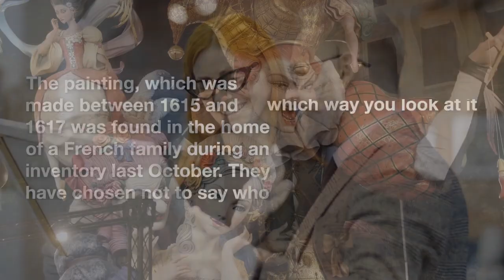A painting by Brueghel the Younger found in France soon on sale at Drouot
Brueghel the Younger's "The Triumph of Death" is selling at auction in Paris for €600,000; its distinctive size made it possible to find it in France.
The hamlet scene depicted in the painting can be purchased from Hôtel Drouot.

On March 28, the Hôtel Drouot in Paris will auction off a painting by Flemish master Pieter Brueghel the Younger that had been lost and then rediscovered. An asking price of €600,000–€800,000 has been set for it. The artwork, depicting a hamlet scene and created between 1615 and 1617, was discovered in the home of a French family last October during an inventory. They have decided not to reveal their identity or location.

The younger Brueghel, Pieter, imitated his father's works. Ten copies of Winter Landscape with Skaters and Bird Trap (1565) were signed and four were dated. Nicolas Baullery, a French painter, may have been the inspiration for Brueghel the Elder's The Village Lawyer. No matter how you look at it, art historians agree that it is a satire of the Spanish Netherlands. This piece of art is also known as "The Tithes Collector."

Auction house expert Malo de Lussac explains: "The family has been calling it "The Brueghel" for over a hundred years since they weren't sure if it was real or not." Their house's inventory check was handled by De Lussac.

Works by Brueghel typically range in size from 21.6 to 29.5 inches in height and from 39.3 to 78.7 inches in width. The overall dimensions of this massive oil painting on canvas are 44" in height and 72.4" in width. "The discovery of this format reveals previously unseen nuances, such as the dirt under some people's nails or the dread in the eyes of others. De Lussac affirms that the structure is in fine condition.

Another factor that sets it apart from the rest of Brueghel the Younger's work is the fact that it was painted on canvas. "It had a thicker matrix than usual. After seeing the piece, "we assumed it was duplicated from a panel," as de Lussac puts it. It was transferred to Cabinet Turquin in Paris in November, where the owner Éric Turquin and art historian Stéphane Pinta both came to the conclusion that it was created by Brueghel. Drouot also had the picture authenticated by Brueghel specialist Klaus Ertz in Germany in December.

We have autographed about 20 copies of The Village Lawyer thus far. Canvas and copper are both used. Copper exhibit at Berlin's German Historical Museum. Some of them can be found on panels; examples can be found in museums like Antwerp's Royal Museum of Fine Arts and Maastricht's Bonnefantenmuseum. Among these, only one is the same size as De Lussac's discovery. Made in 1617, this piece now resides in a private collection.

It should be noted that this work has been published in two distinct forms. The recently discovered artwork is from the original series, which dates back to 1615. The braided ropes on the back wall were covered over with a black sheet sometime after 1618. In addition to the main character on the far left, the one on the far right also received a red shirt.